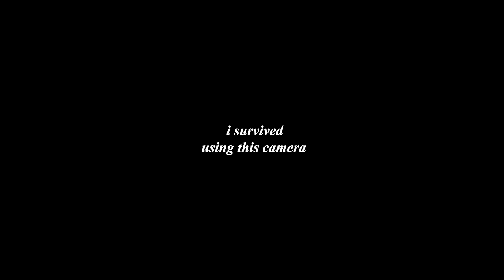bleaching my 3 eyebrow hairs | porridge is my addiction lmao | vlog challan